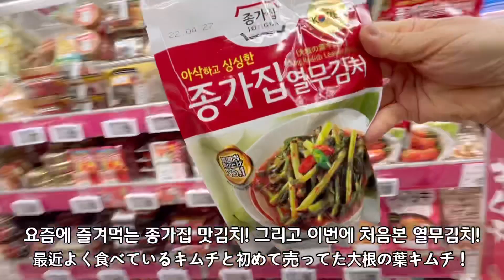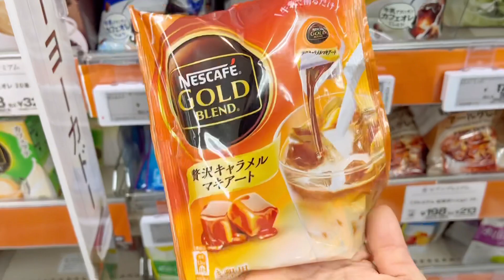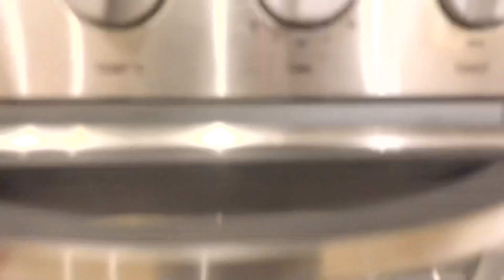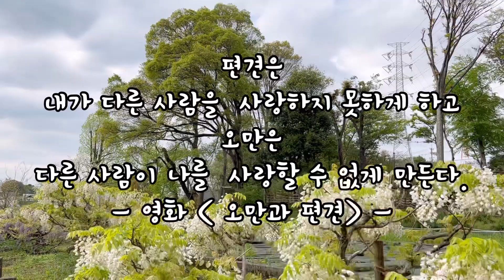일본 일상 브이로그 vlog / 일본 마트 장보기 ㅣ만들어 두면 세상 든든한 밑반찬 3가지 ㅣ된장 방어 구이 ㅣ 생선구이 ㅣ 포션 커피로 얼음 커피 만들기 ㅣ 평범한 반찬과 집밥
안녕하세요~ 호야맘이에요^^
마트에서 장보고
간단하지만 만들어 두면
다양하게 쓰임새 좋은 밑반찬 3가지!
그리고 요즘에 먹으면 제일 맛있는 방어를
된장을 발라 두었다가 구워서 먹었는데
진짜 별미에요~
꼭 드셔 보세요^^

큰 힘이된답니다~💓

皆さん〜こんにちは〜
hoya mom です。^^

今回の動画もご覧いただきありがとうございます~💕
この動画が良かったら登録と良いねをよろしくお願いします。

아래 주소로 구매하시면 2개월추가 해택을 받으실수 있어요!